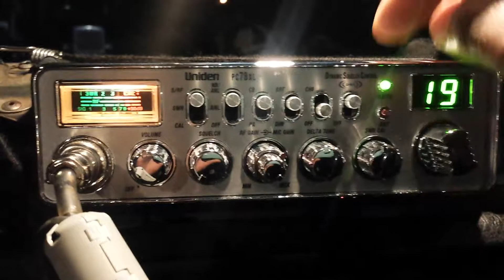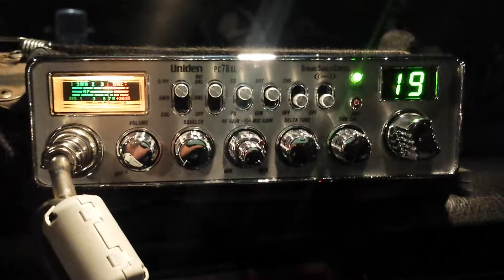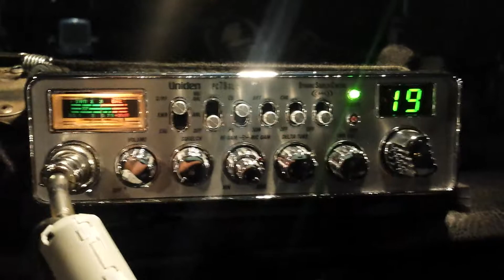I like to spank my monkey 12/12/14